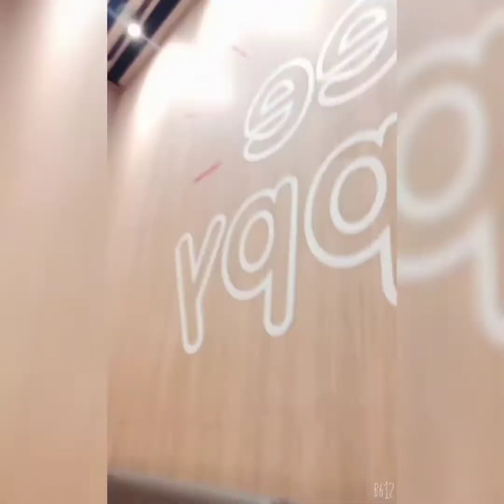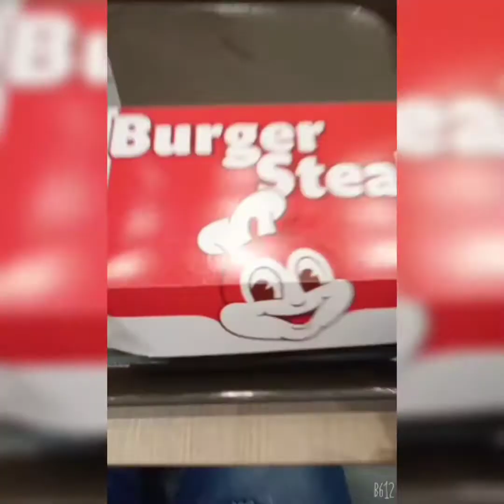jollibee/Bida Ang saya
dinner time with my friends